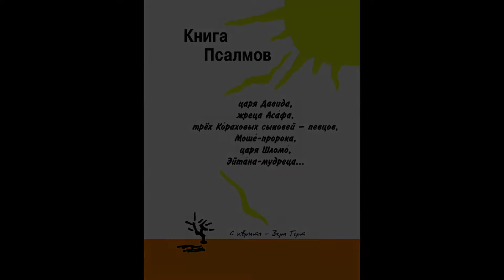Псалом 104-й (103-й в Синодальном издании Псалтыря).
Литературно-поэтический перевод с иврита - Веры Горт. Исполняет Пинхас (Пётр) Дубинский.